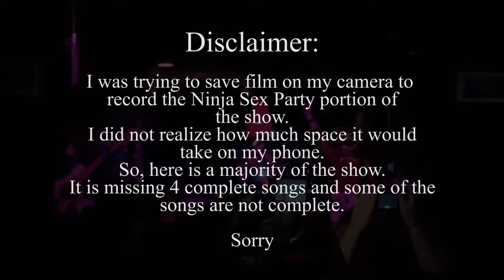TWRP - Tubberware Remix Party Show~ The Complex, Glendale,CA 1080p